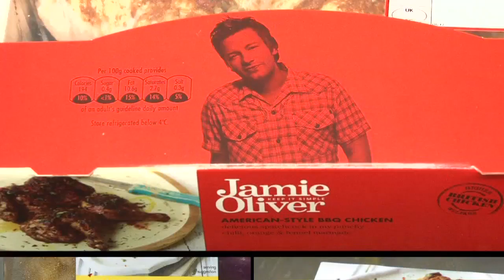NIFDA Awards 2013: Moy Park Jamie Oliver Range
Working with Jamie Oliver, Moy Park have created the Jamie Oliver Range which includes Chick Massalla thighs and spatchcock chicken.